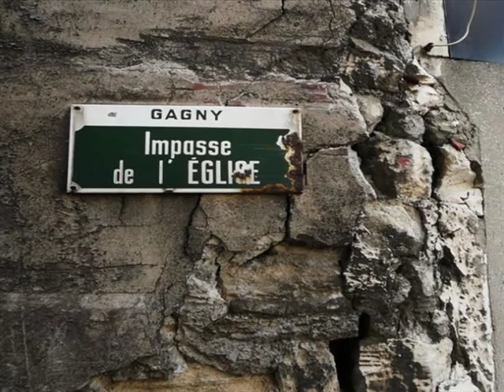gagny 93220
mix 93